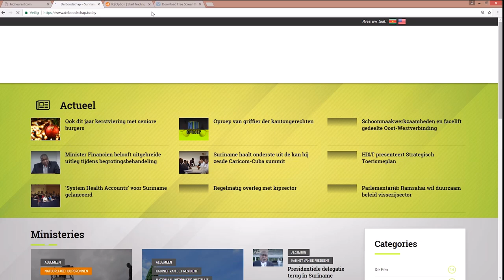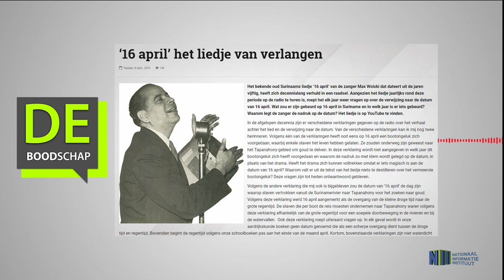16 april’ het liedje van verlangen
Hier de link van het bericht: 16 april’ het liedje van verlangen